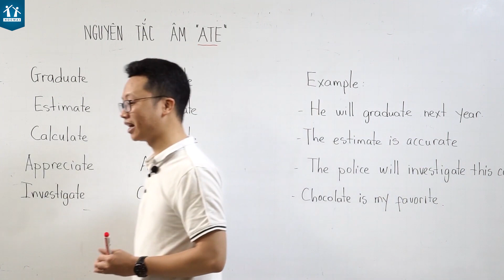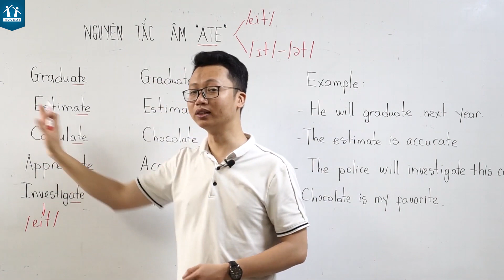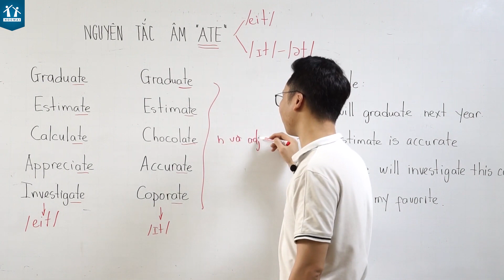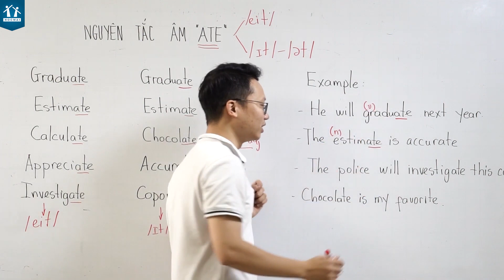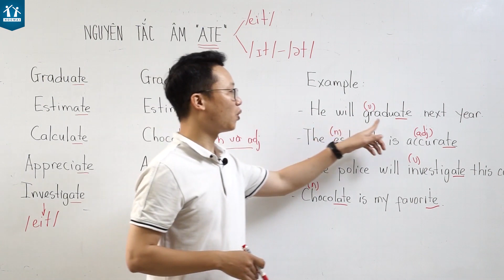[5 phút học tiếng Anh mỗi ngày] - Nguyên tắc âm ATE - Thầy Nguyễn Trung Nguyên - HOCMAI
🔥 "5 PHÚT HỌC TIẾNG ANH MỖI NGÀY" CÙNG HOCMAI 🔥

‼️ Chương trình 5 phút học tiếng Anh mỗi ngày được phát sóng vào lúc 11h00 hàng ngày trên hệ thống fanpage của HOCMAI và kênh Youtube HOCMAI THCS nhằm giúp các bạn học sinh hình thành thói quen giao tiếp bằng tiếng Anh và chuẩn bị thật tốt cho các kỳ thi, kiểm tra để dễ dàng đạt điểm cao; đặc biệt là học sinh lớp 9 chuẩn bị bước vào kỳ thi tuyển sinh vào 10 với môn thi tiếng Anh.

‼️ Chương trình do thầy Nguyễn Trung Nguyên – Giáo viên môn tiếng Anh tại Hệ thống Giáo dục HOCMAI trực tiếp giảng dạy.

↪️ Phụ huynh và các bạn học sinh hãy chú ý đón xem nhé!